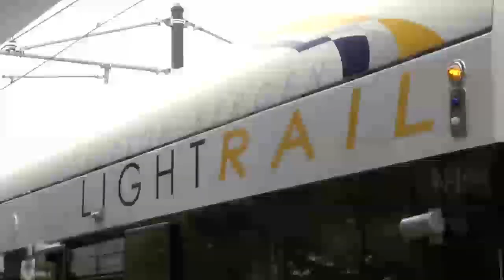Light Rail System Gets New Vehicle to Expand Capacity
The Hudson-Bergen Light Rail system is overburdened with daily riders. Officials have unveiled a prototype vehicle today that they say will expand capacity by 50 percent per train. For more New Jersey news, visit NJ Today